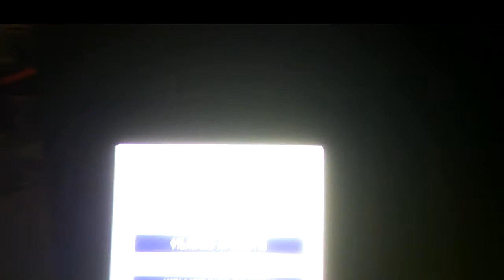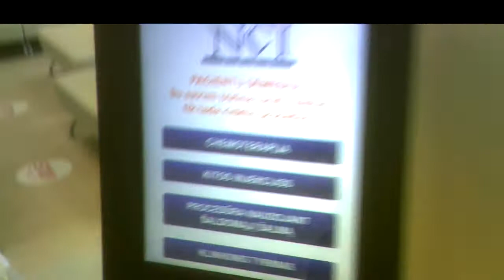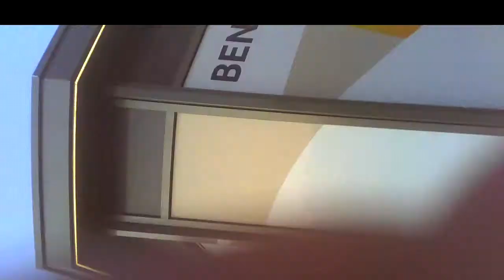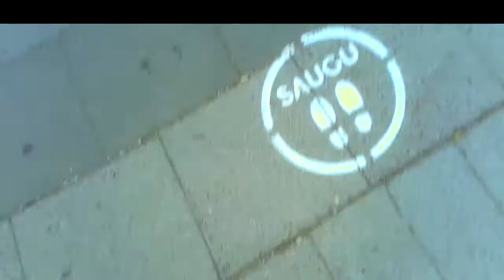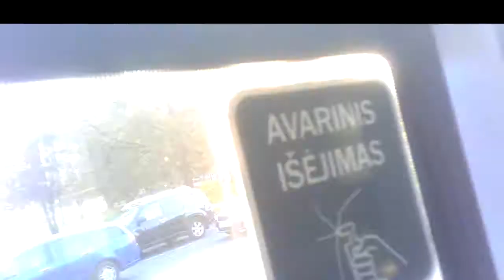Surveillance&Oncology14.Sekimas ir onkologija14.Наблюдение и онкология14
04:13 Agent with a hood, agentas su gobtuvu, агент в капюшоне.
06:37 Surveillance at the Lithuanian National Cancer Institute begins, sekimas Nacionaliniame vėžio institute prasideda, наблюдение в литовском Национальном институте рака начинается.
15:46 Hand signal, signalas ranka, сигнал рукой.
16:23 I ask you to communicate to me the name of this criminal medic, prašau jus pranešti man šio mediko nusilatėlio pavardę, прошу вас сообщить мне фамилию этого медика-преступника.
21:39 Near the Vilnius Kalvarijų market place and in it, šalia Vilniaus Kalvarijų turgavietės ir joje, около вильнюсского Калварийского рынка и в нём.